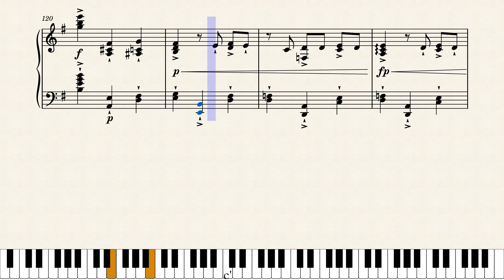Waltz in E minor